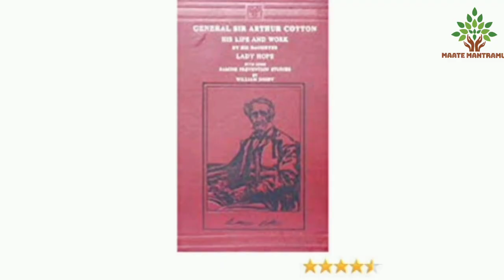Death anniversary of SIR ARTHUR COTTON// History of Dowaleswaram barrage //July 24th#education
Death anniversary of SIR ARTHUR COTTON// History of Dowaleswaram barrage